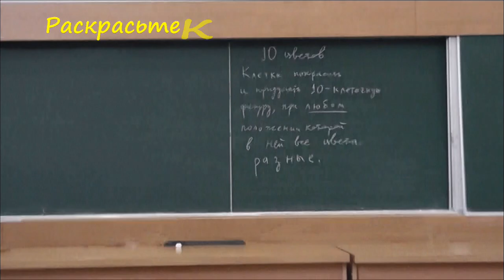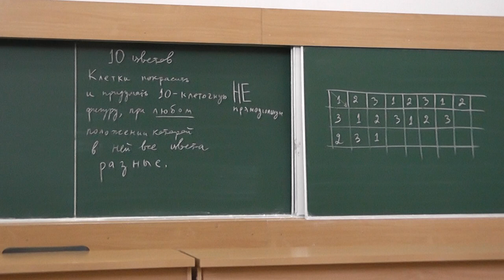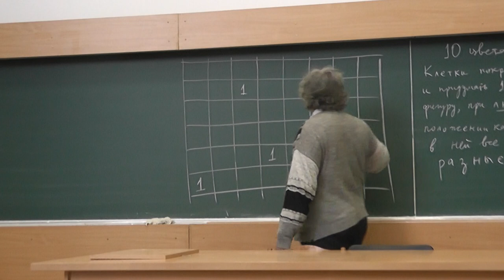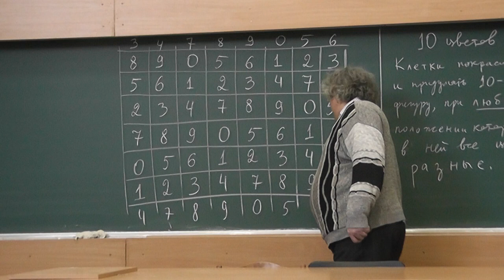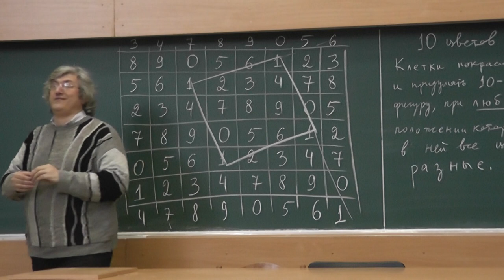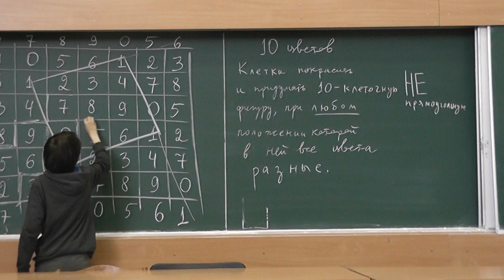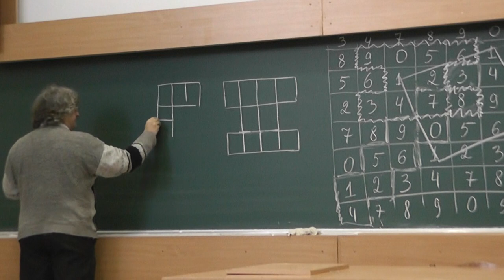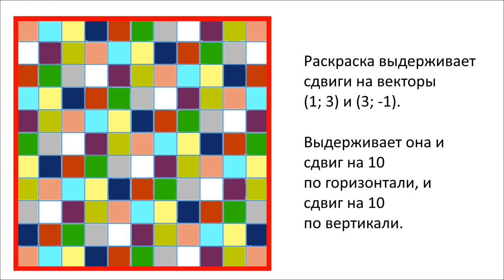156 Раскраска плоскости и многоугольник из 10 клеток, не являющийся прямоугольником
Раскрасьте клетчатую плоскость в 10 цветов и придумайте такой многоугольник из 10 клеток, не являющийся прямоугольником, что как ни клади его по границам клеток на плоскость, все 10 накрытых им клеток будут разных цветов.